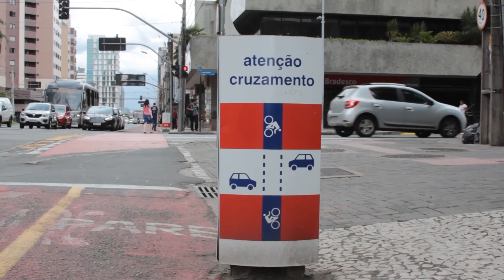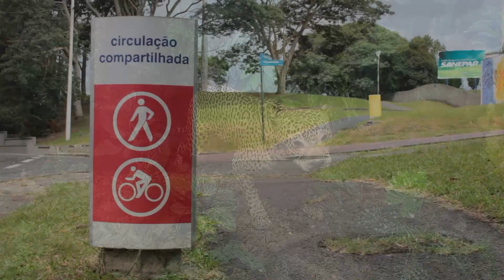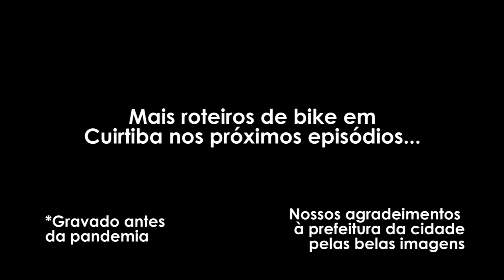Passeio de Bike Parte 1 - VIDEO BOOKING #38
Uma das melhores cidades do Brasil para pedalar. Confirma a primeira parte e acompanhe nosso canal para mais 3 episódios com mais roteiros ciclísticos de Curitiba.

RESERVE SEU HOTEL EM NOSSA LOJA NA BOOKING E AJUDE O CANAL (O preço é o mesmo da loja normal da booking e qualquer desconto é mantido, inclusive Gênius)